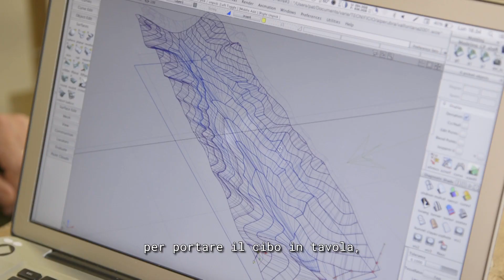BREMAWOOD: Design digitale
Unire le montagne della Valtellina al design: scopri l’idea del Collettivo Tecnificio.

Botteghe Digitali è il primo programma di accelerazione che dà racconto di come l’artigianato d’eccellenza del made in Italy può diventare manifattura 4.0.